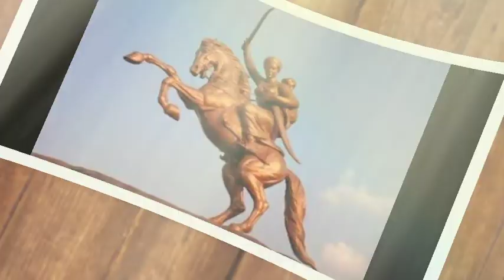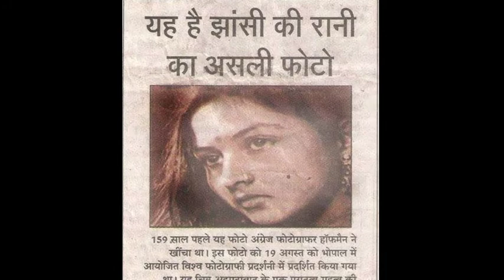Real story of Rani Laxmi Bai || বীরাঙ্গনা নারী রানী লক্ষীবাঈ-এর ইতিহাস || Jhansi ki Rani Laxmi Bai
নমস্কার,
           বন্ধুরা, আমি এই ভিডিওর মধ্য দিয়ে ভারতের বীরাঙ্গনা নারী রানী লক্ষীবাঈ সম্পর্কে অজানা সব তথ্য তুলে ধরেছি। তাঁর জীবনের শুরু থেকে শেষ অবধি সমস্ত ঘটনাবলি পুঙ্খানুপুঙ্খ বর্ণনা করেছি। তিনি বিশ্বের সেরা ১০ ডানপিঠে রমণিদের মধ্যে একজন বিবেচ্য হয়েছেন।

কলকাতার সবচেয়ে পুরনো কালিক্ষেত্র

পশ্চিমবঙ্গের দ্বিতীয় মুখ্যমন্ত্রী ডাক্তার বিধানচন্দ্র রায়

ঐতিহাসিক বসিরহাট শহর

নবাব সিরাজউদ্দৌলার স্ত্রী কণ্যা মা ও খালা ঘষেটী বেগম বন্দী ছিল যেখানে

My All Short Video

Video is for educational purpose only.Copyright Disclaimer Under Section 107 of the Copyright Act 1976, allowance is made for "fair use" for perposes such as criticism, comment, news reporting, teaching, scholarship, and research.